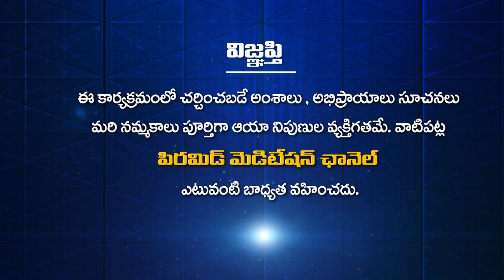My Dear PMC Wishes | 04-04-2024 | Anchor Srividhya | PMC Telugu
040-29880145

YouTube PMC Telugu 24*7:
🧘‍♂️🧘‍♂️🧘‍♂️ ఈ కేబుల్ ఆపరేటర్లలో TVలో "PMC తెలుగు" చూడండి:
📺 Airtel DTH: 945
📺 Gio TV: 1115
📺 APFiber: 36
📺 Act Vizag: 78
📺 Act Nellore: 89
📺 BCN: 75
📺 TCN: 85
📺 City Cabel Network: 97
📺 SSC Digital Network: 95
📺 RAM Netcam: 199
📺 Yuvaraj Digial Network: 17
📺 Mahesh Network: 53
📺 My Digital Network: 44
📺 CPC Digital Network: 444
📺 Uddanam Grameena Cable: 52
📺 SR Digital: 24
📺 GK Digital: 34
📺 NXT Digital Network: 130